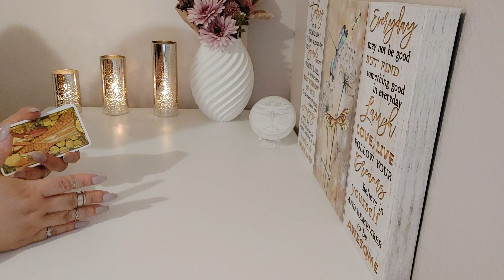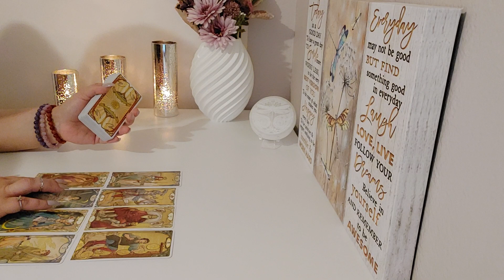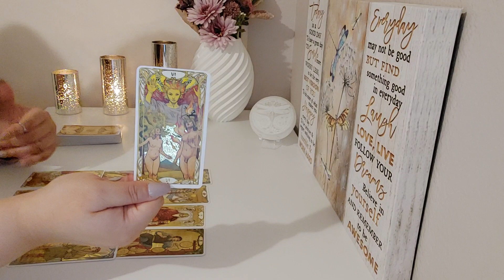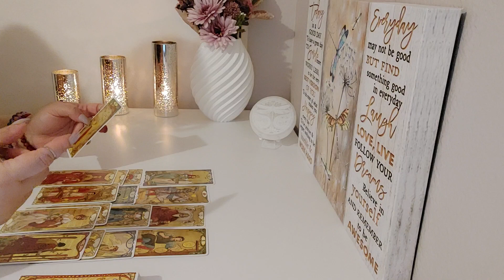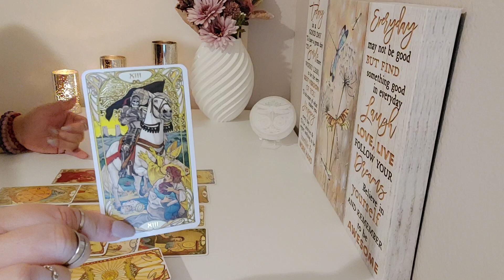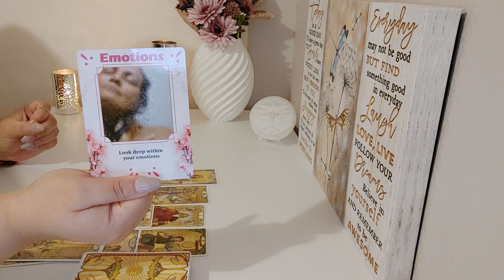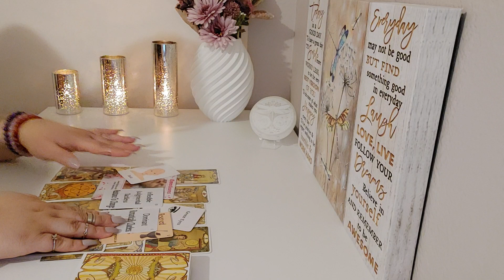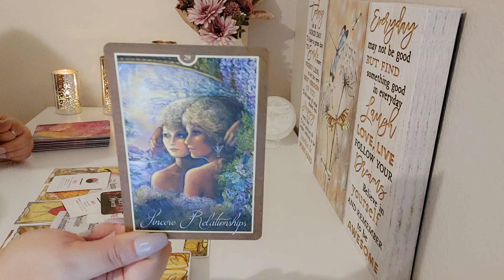💝Single Leo ♌️ March 2023| Positive Shift In Love Coming In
Hi welcome to your singles reading! I hope you Enjoy!